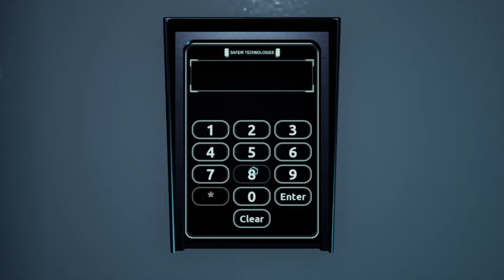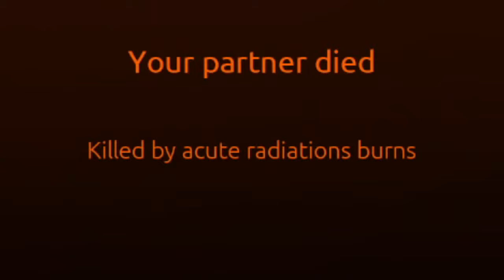Accidental Special Agents (Bonding Ambivalence)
two randoms picked from the street are sent to a special mission to deal stuff they have no idea about
With Eridani